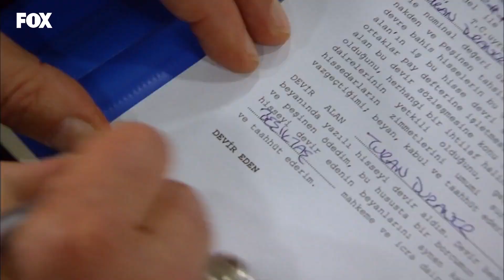Hisse Devri Gerçekleşti - Lale Devri 108. Bölüm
Lale Devri 108. Bölüm - Toprak, Çınar'ı durduramadı hisse senetleri satışı gerçekleşti.
İmzalar Hazır

Ilgaz Holding’in hisse satışı gerçekleşir. Toprak’ın gerçekten iyi olmadığını düşünen Çınar, herkesin iyiliği için Toprak’ı hastaneye kaldırır! Toprak itiraz ederken, Çınar’a Azra ile konuşması konusunda ısrar eder. İkbal, Ilgaz Holding’in borçlarına yardımcı olmak için yalıyı satışa çıkarır. Hisseleri alan Zümrüt, yalıyı da almak için harekete geçer! Ilgaz ailesi sürüklendiği felaketten habersizdir!
Vicdan azabına daha fazla dayanamayan Şermin, Çınar’a her şeyi anlatır. Toprak’ı aklından zoru varmış gibi gösterenin Zümrüt olduğunu öğrenen Çınar, öfkeden deliye döner. Çınar, Toprak’ın ayaklarına kapanıp af dileyecek! Zümrüt’ün yaptıklarını öğrenen aile bireyleri şoke haldedir. Zümrüt eve geldiğinde, hepsi öfkeden deliye dönmüş, karşısına dikilirler. Ancak Zümrüt’ün de onlara bir sürprizi vardır. Bütün karanlık sırların açığa çıkma vakti geliyor!